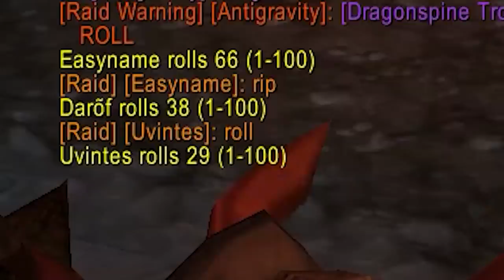He started the Chess Event *AGAIN* and here's what happened... | WoW TBC: Funniest Moments (Ep.14)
Players Featured in this World of Warcraft Episode:

0:00 - Intro
00:09 legalmind2
00:35 shaysz
01:21 feralfire
01:33 dannygamingnc
02:07 Ascalontv
02:16 Kenyu
02:36 Payo
02:58 Pizzahunter
03:23 irunflags
03:39 lucca rab
04:14 penga5
04:21 bigabugs
04:48 bigmemer
04:59 dupes_ttv
05:15 boiketa
06:07 cdewx
06:26 Sarthe
06:47 Xaryu
07:07 Yesmasterx
07:20 zirene
07:41 Jokerd
08:08 mirlolxd
08:50 Payo
09:21 branz_bs